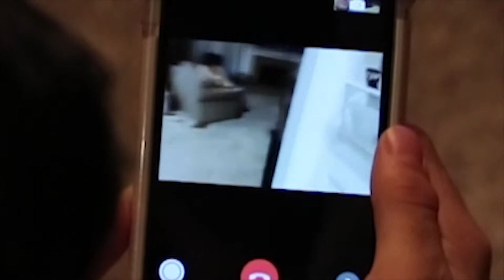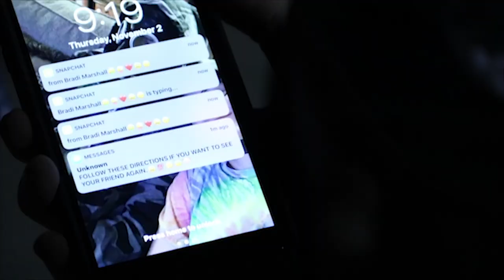THE SPATULA KILLER 2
Just another funny video for my High School Road Rally Senior Year.

This hilarious video was just for fun and a lot of joke were inside jokes just with my class but I want to leave this up so my friends can find this amazing video for years to come.